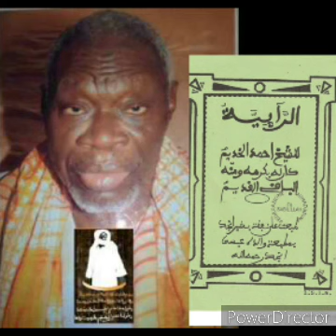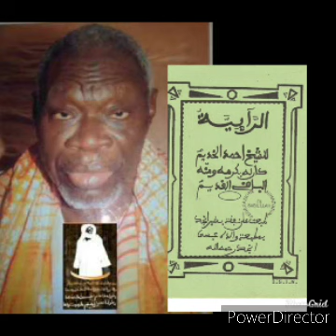KHASSIDA RAHIYA PAR SERIGNE MALICK DIOP CAYAR WAXTANE 6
waxtanou Serigne Malick Diop CAYAR ci khassida rahiya

Vous êtes sur ma chaîne YouTube "darouminame tv ".Une Chaîne qui consiste à mettre des conférences rares sur le mouridisme. Pour qu'on se rapproche de Dieu, de son prophète et de son serviteur Cheikh Ahmadou Bamba Khadimou Rassoul.

La plupart des conférences seront sur un de mes idoles, un homme croyant, pieux,éloquent et très instruit .Cet homme est Serigne Malick Diop cayar ( yalna ko sounu borom yobou sa aldiana ya gueneu kawé barkép yonéntebi PSL )le disciple de Serigne Fallou Mbacké. La plupart de ces conférences sont faites sur les khassida de borom Touba.